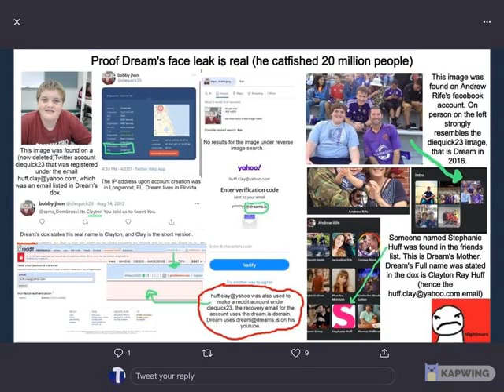Dream's Fake Leak Is Real (Proof)